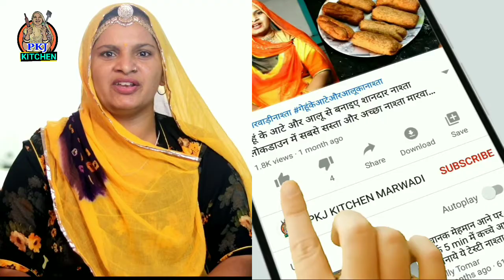कंकेड़ा की सब्जी खूब खाई होगी लेकिन इस तरह टेस्टी बना कर नहीं मारवाड़ी में kankada recipe in Marwadi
कंकेड़ा की सब्जी खूब खाई होगी लेकिन इस तरह बना कर नहीं मारवाड़ी में kankada recipe in Marwadi

  नमस्कार दोस्तों आप रो घणो घणो स्वागत है आपरो आपणों PKJKITCHEN MARWADI चैनल में

दोस्तों आपने कंकेड़ा की सब्जी बहुत खाई होगी लेकिन इस तरह से स्वादिष्ट और टेस्टी बना कर कभी नहीं खाई होगी आज मैं आपको शुरू में कैसा तरीका बताऊंगा जिससे आप कंकेड़ा की सब्जी बहुत ही स्वादिष्ट और टेस्टी बना सकते हो इसे बनाना बहुत ही आसान है तो इस वीडियो को पूरा जरूर देखना कभी आप स्वादिष्ट और टेस्ट कंकेड़ा की सब्जी बना पाएंगे
साथ ही में इस वीडियो को लाइक करना आपके अपने इस चैनल को सब्सक्राइब करना और पास में जो घंटी है इसको जरूर दबाना ताकि जो भी में नए-नए वीडियो डालूंगी वहां वीडियो आपके पास सबसे पहले पहुंच जाएगा तो मिलते हैं अगले वीडियो में एक नई रेसिपी के साथ तब तक के लिए
             धन्यवाद

SOLVE QUESTION

how to make kankeda ki sabji

kankeda ki sabji kaise banate hain Marwadi mein

Marwar ki prasiddh sabji kamkheda kaise banate hain

duniya ki Sabse haldi sabji kankada recipe in Marwadi

cancer ko bhagane wali sabji kamkrida Marwadi

kankada ki sabji khaoge to cancer pass nahin bhatke ka Marwadi me

duniya ki Sabse mahangi sabji kankada Marwadi me

kankeda ki sabji is tarah banaa kar aapane kabhi nahin khai hogi Marwadi me

kankada ki sabji

Marwadi recipe

pkj kitchen Marwadi